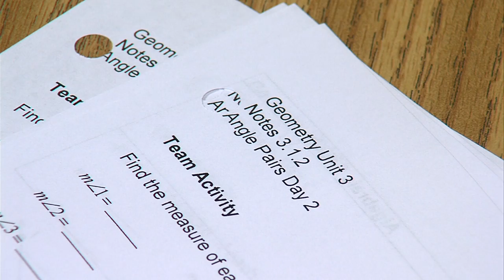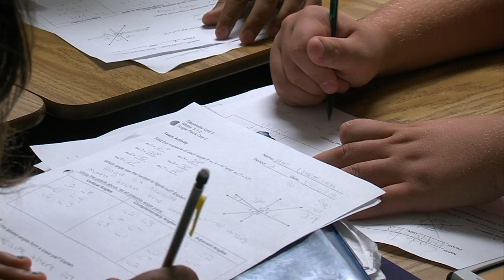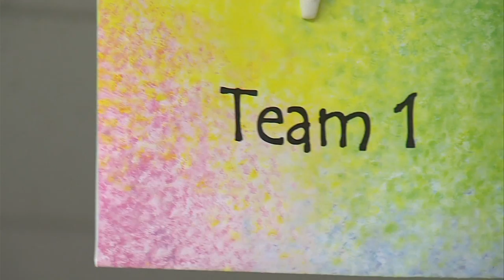How Common Core Is Changing Classrooms Across San Diego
Major changes are coming to classrooms across San Diego County and California this year. Schools are switching to new math and English standards that promise to improve students' critical thinking and to better prepare them for college and career.